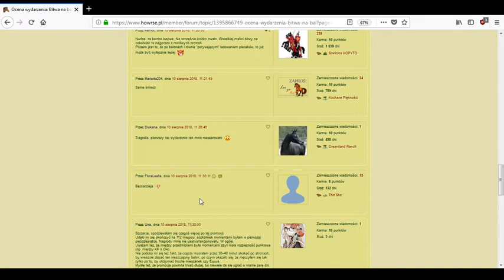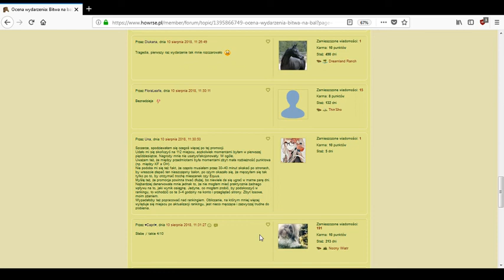Howrse /75/NA LUZIE/Proroctwa Siopiego /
Satyrycznie o zasadach gry